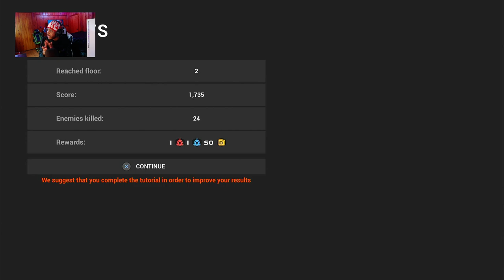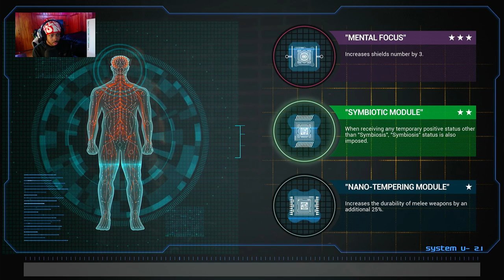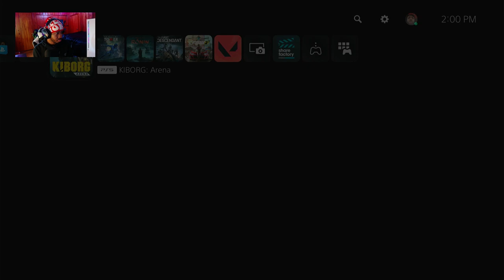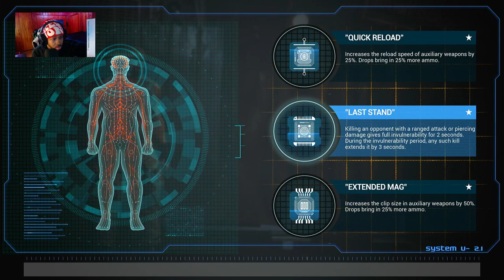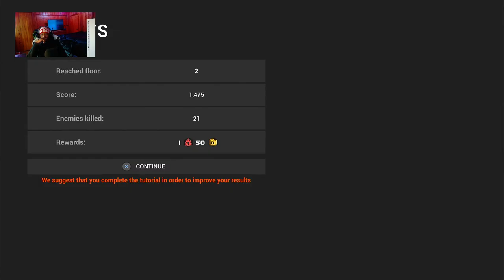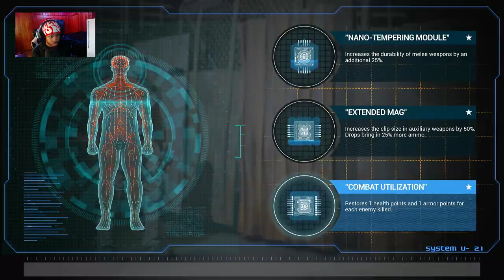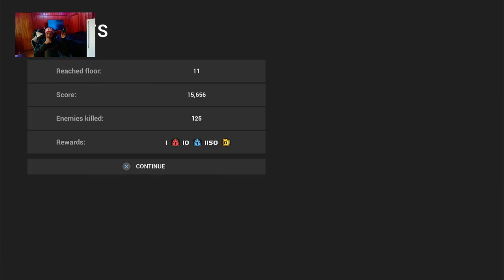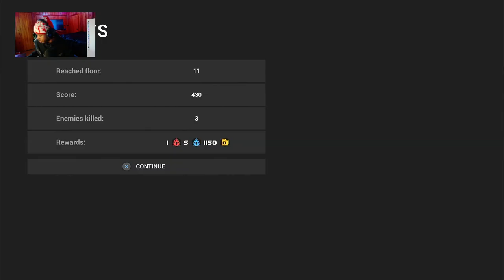First Time Playing KIBORG... You Have To Try This!